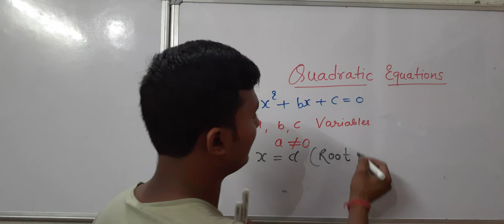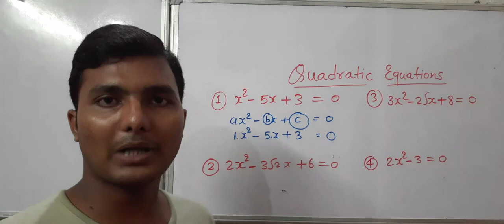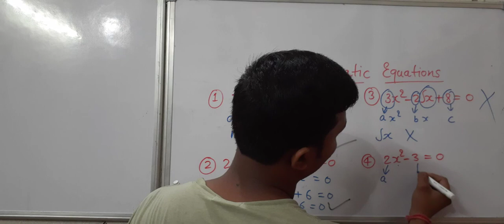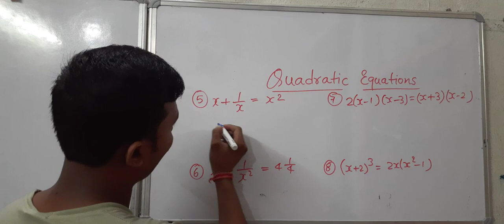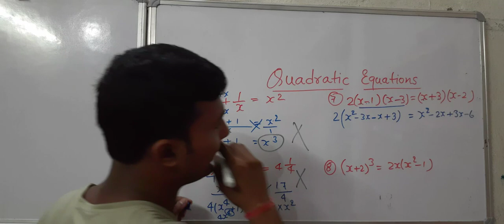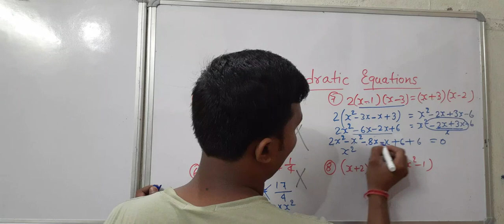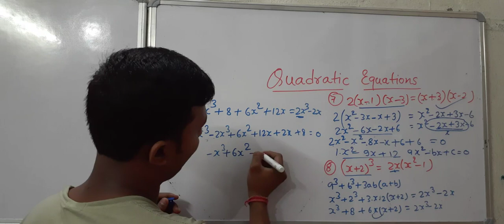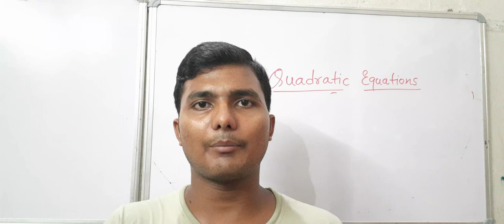Basic of Quadratic equations class 10th